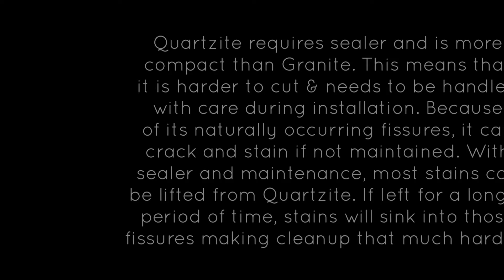Test It Tuesday: Fantasy Macaubas Quartzite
Today we will be testing a few common household items on a Fantasy Macaubas Quartzite to rate its durability!